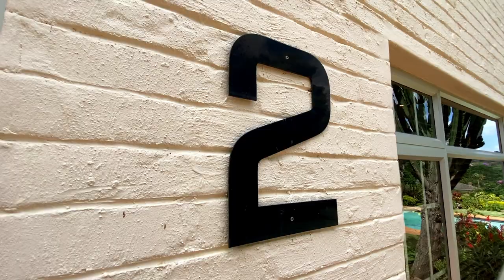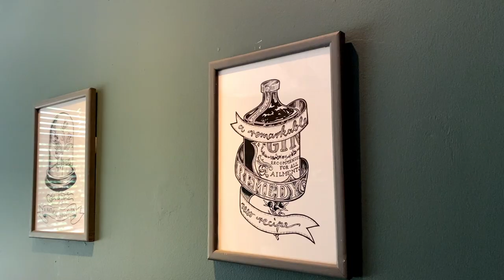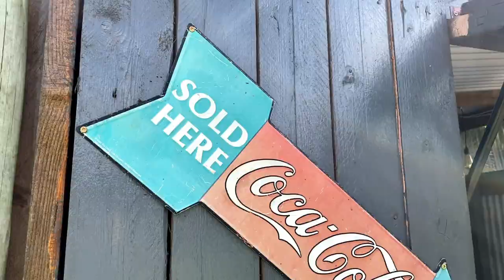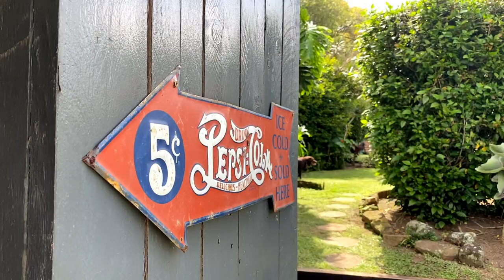3 bedroom house for sale in Kloof I Pam Golding Properties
Great Investment In Kloof - Close To Schools

Fabulous position for school going children, no more driving all day!

Charming 3 bed home with 2 lounges and an open plan granite kitchen to dining room. Rolling lawns with lovely treed outlook. Sparkling pool in great position to undercover entertainment area with built-in braai.

At this price it won't last long. Be first to walk through and take up this opportunity. BONUS - A large brewing room separate from the house. Say "cheers" to house hunting and secure this home today. 2222m2 of land